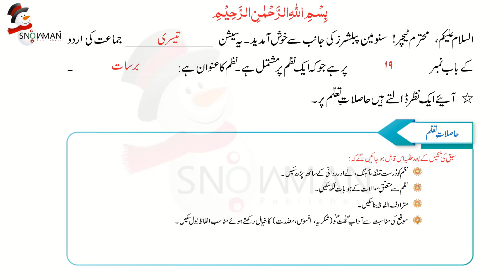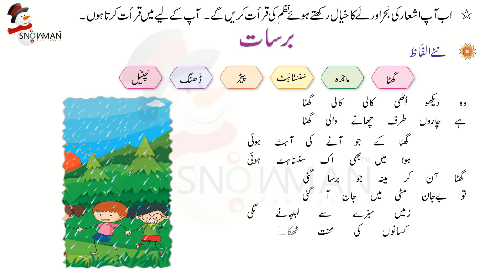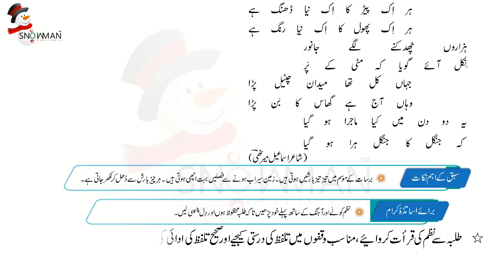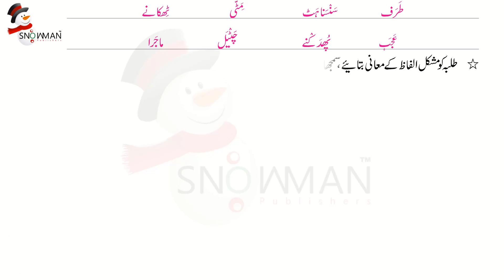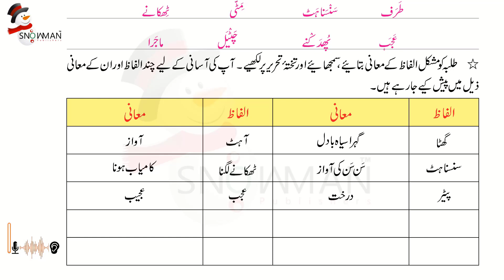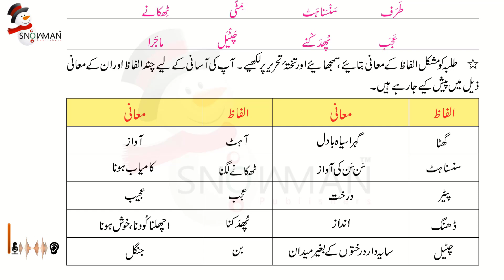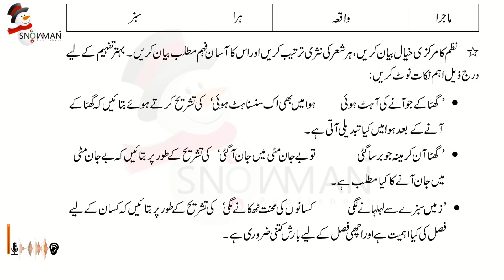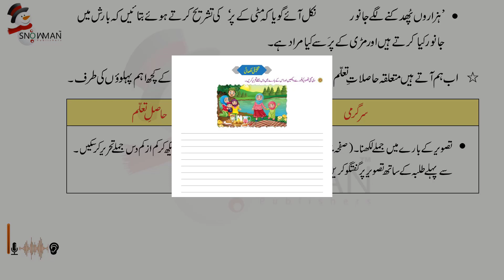Urdu Class 3, CH 19 Tutorial